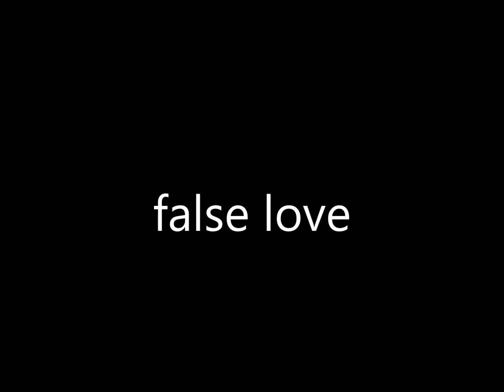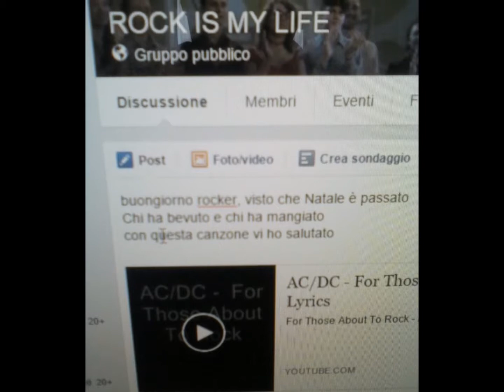false love JIne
I love you, you don't love me
is ever so

rit.

I call it false love
I cannot prove it of

I'm too poor
for been your's

rit.

you disappointed me
I'm not free

rit.